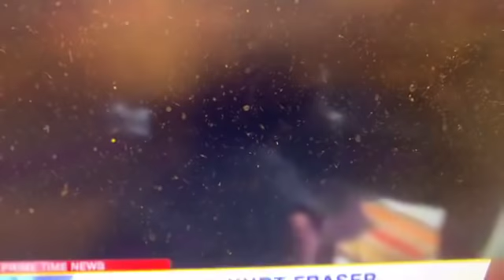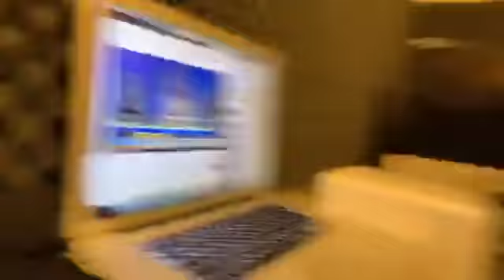Corrupted Rogue cop Fraser bag of lies, part 2. Ret ASP Trinity talking against Corruption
Rogue cop cpl Fraser Talking .
With his bag a lies
Part 2 .
Plus Ret. asp Trinity talking out against the corruption at Mobile reserve
but Jamaica Police Federation Chairman Corporal Arleen McBean Backing the Rank and File Foolishness . but i want her to know, we are watching the the position she taking. she must remember she working for the citizens of Jamaica and she know that a lot of member corrupted, and the citizens of Jamaica will not tolerate any more corruption from members of the police force.
the Police force need to be reform now, get rid of all corrupted criminals from with in the force, root them all out.